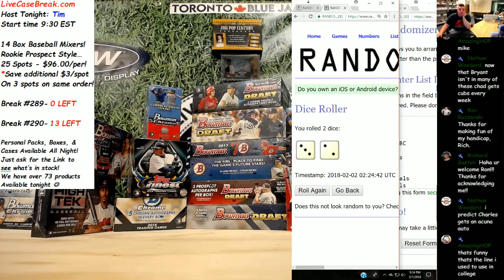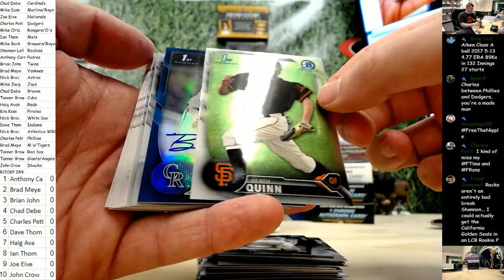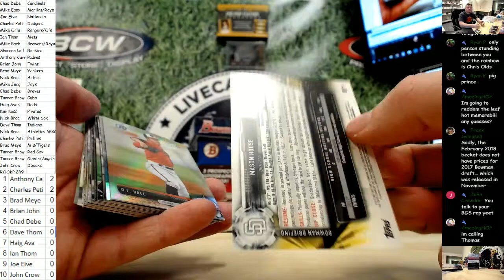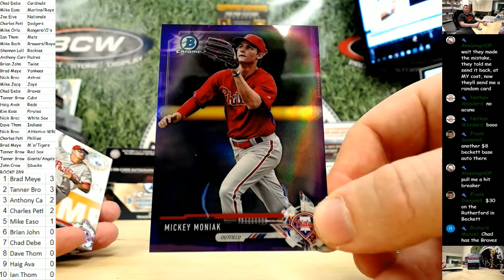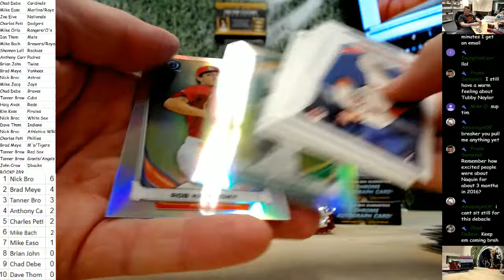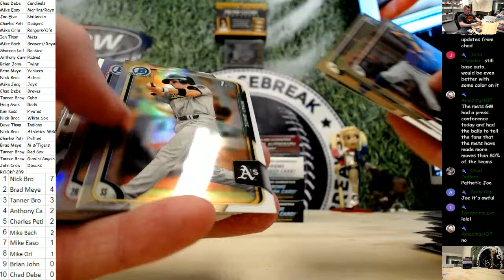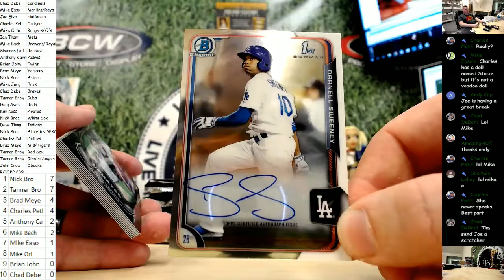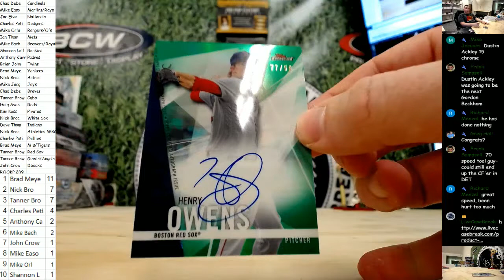Rookie Prospect 14 Box Baseball Break #289